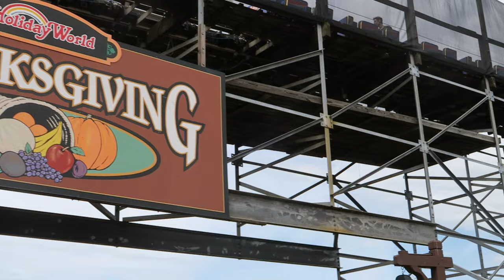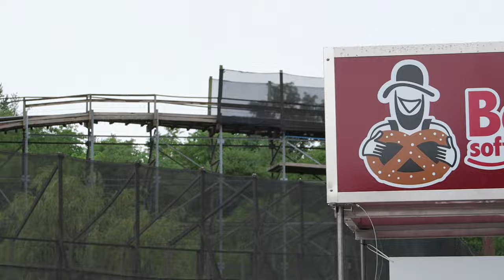Voyage Off-Ride Footage (60FPS), Holiday World Gravity Group Wooden Roller Coaster | Non-Copyright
Voyage at Holiday World is a perennial contender for the world's best wooden roller coaster.  Built by Gravity Group, this is one of the tallest, fastest, and longest wooden coasters in the world.  It also holds the record for the most airtime of any wood coaster.  And enthusiasts rave about the trimless night rides at HoliWood Nights.

This video includes footage accessible from the main walkways and footage from a HoliWood Nights walkback tour.